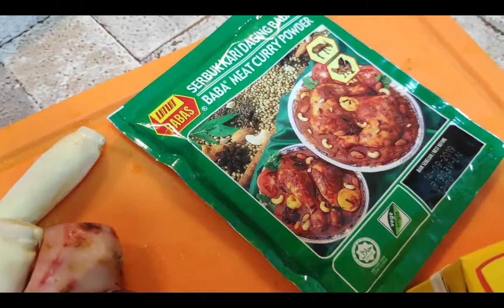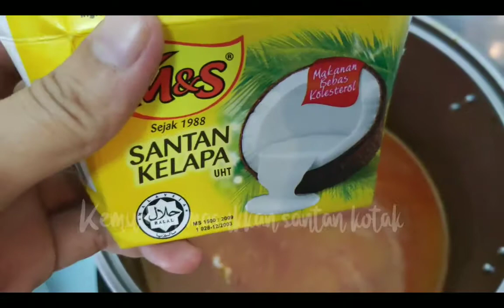RESEPI MEE KARI SPECIAL YANG SANGAT SEDAP & MUDAH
Mee kari sedap tapi sangat mudah. Hidangan Untuk 10 orang. Wajib cuba..